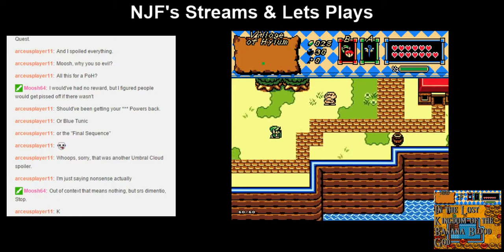NJF Plays In the Lost Kingdom of the Banana Blood God [Finnigan] (13 - Memory Machine part 1)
Kumakuma is defeated and the newly renamed Hylum is a village that enjoys it's new peaceful times. Finnigan and Xaya are discussing who would win between a tiger and a bear before a mysterious portal appeared and started causing disturbances to the realm. The elder reveals that the portal was actually a tear in space and time that may have appeared as a consequence for defeating Kumakuma. The Elder tells Finnigan and Xaya to go speak to the cheese force. However, before going to the cheese force, the duo decide to train in the memory chamber for a bit to get their skills up and ready for their new challenge.

Moosh & Russ @ purezc.net for sharing their Zelda Classic quest.